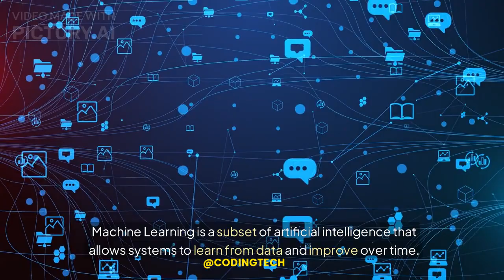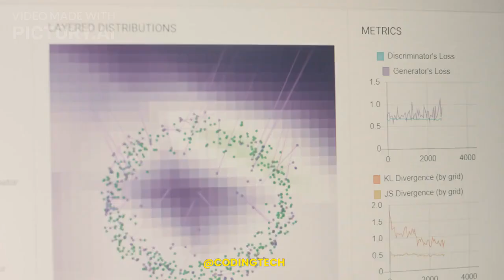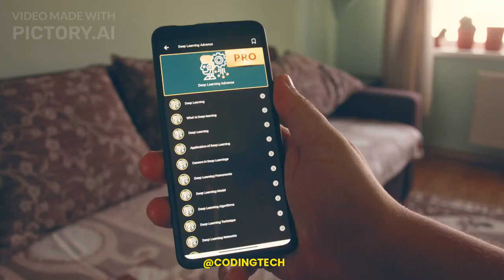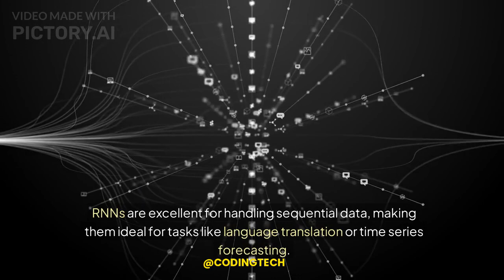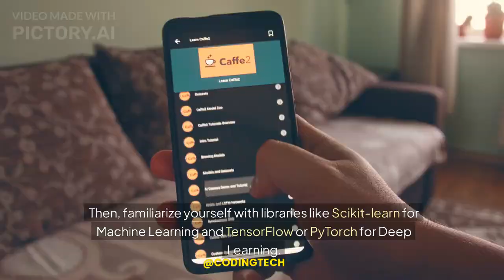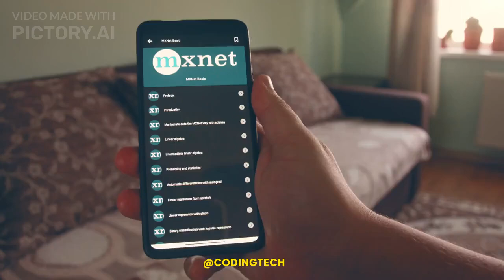Advanced Concepts in Machine Learning and Deep Learning: Supervised, Unsupervised, CNNs, and RNNs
In this video, we take a deep dive into the advanced concepts of Machine Learning and Deep Learning. We go beyond the basics to explore how these technologies work together to power smart apps, self-driving cars, and more. You'll learn about Supervised Learning, Unsupervised Learning, Reinforcement Learning, as well as key deep learning techniques like Convolutional Neural Networks (CNNs) and Recurrent Neural Networks (RNNs). Whether you're a beginner or looking to advance your knowledge, this video provides a clear and practical understanding of these powerful technologies and their real-world applications in healthcare, finance, and beyond.

Advanced Machine Learning Concepts
Deep Learning vs Machine Learning
Supervised vs Unsupervised Learning
Convolutional Neural Networks CNNs
Recurrent Neural Networks RNNs
Machine Learning in Healthcare
Deep Learning applications
Python for Machine Learning
TensorFlow vs PyTorch
Neural networks explained
AI algorithms tutorial
Reinforcement Learning explained